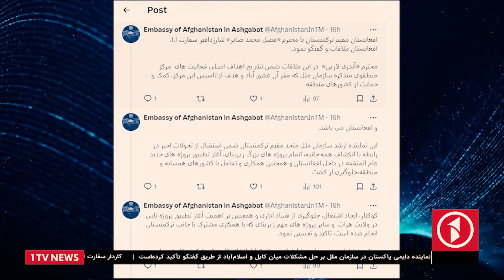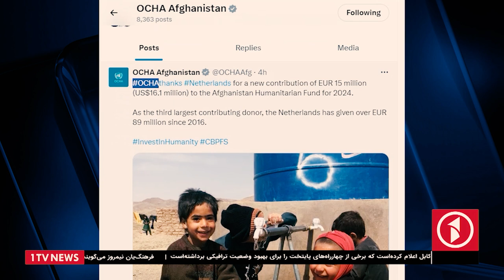پافشاری پاکستان بر حل اختلاف میان کابل و اسلام‌آباد